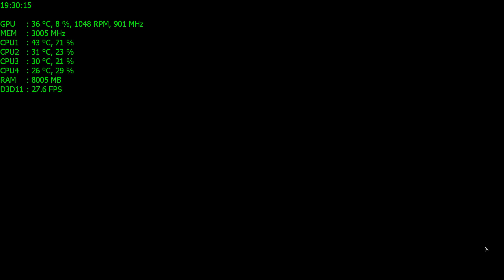Company of Heroes 2 - Редбол Экспресс / 4vs4 / Британские войска